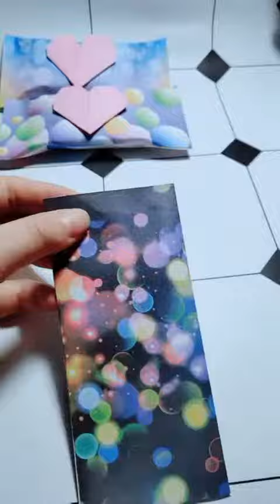100 Easy and cool origami ideas 1005